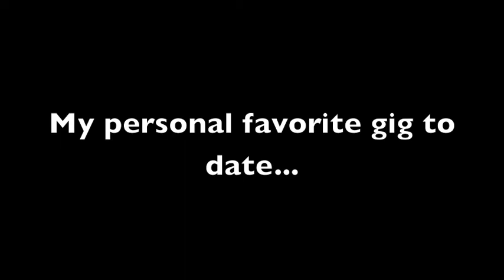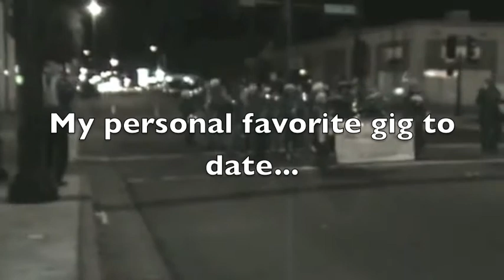Where Drummers Come From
max drummer